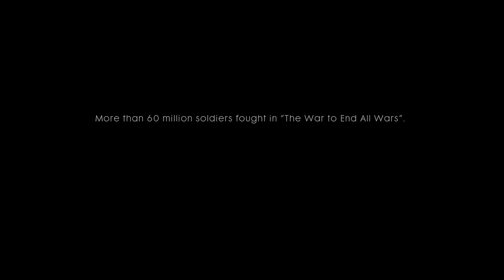first time on campaign